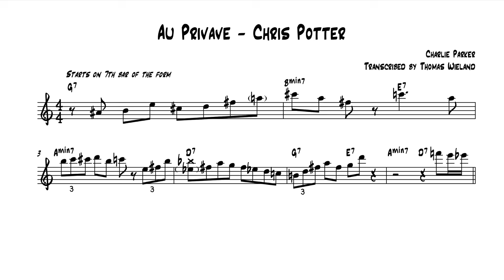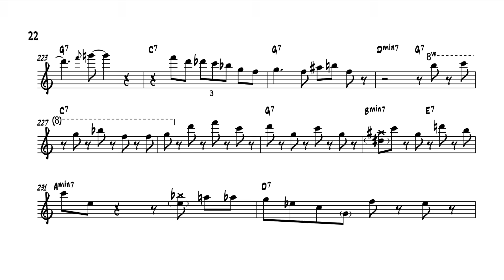Au Privave - Chris Potter (Bb Solo Transcription)